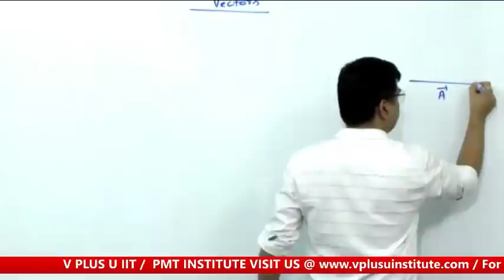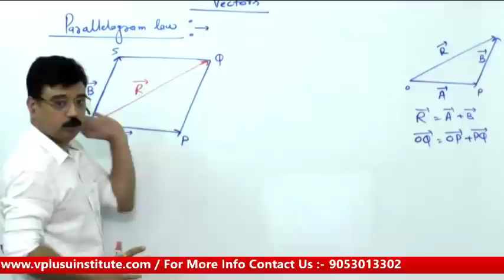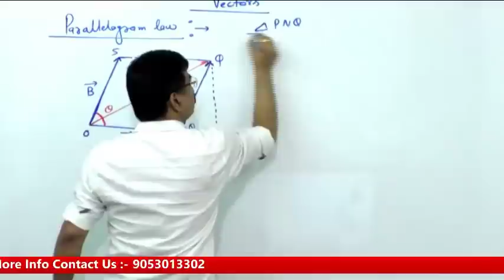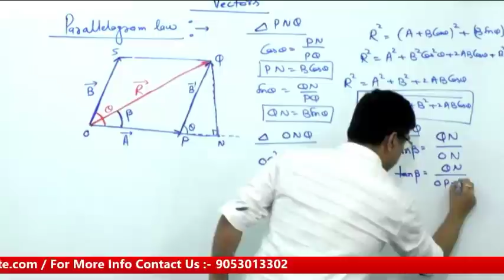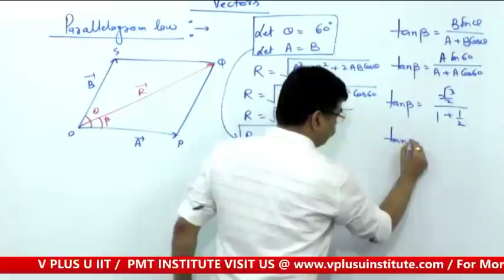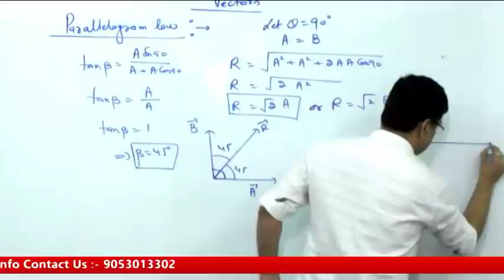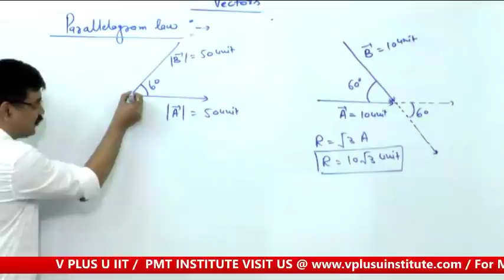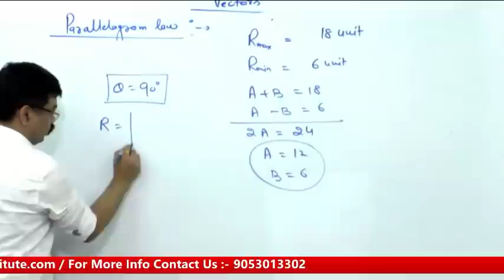Vectors Lect-04 | Laws of Vector Addition | Triangle Law | Parallelogram Law | 11th Class